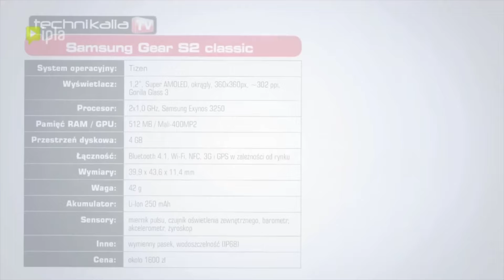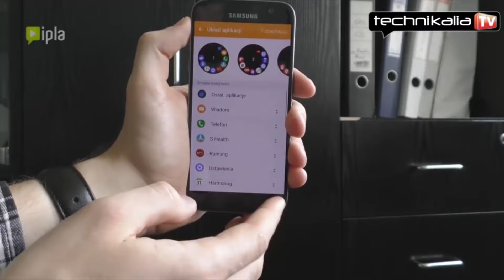Samsung Gear S2 elegancki smartwatch